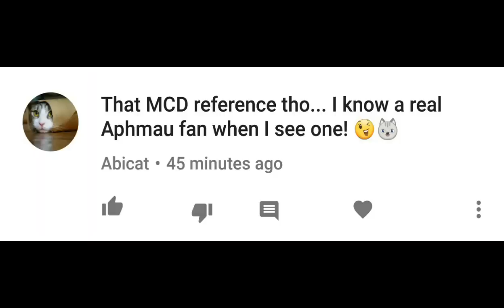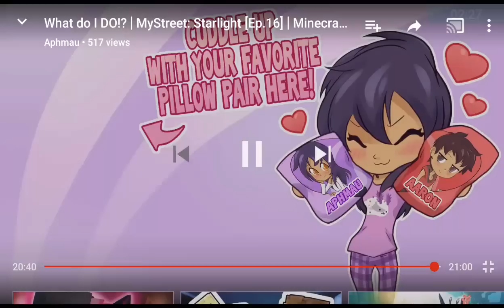DATE. || Reaction to: What do I DO!? | MyStreet: Starlight [Ep.16]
ZANE-FREAKING-CHAN.

*What app do you use for speed paints?
Medibang Paint.
*What do you use to record?
ADV Screen Recorder for Android.
*How old are you?
14.
*Can you use face cam?
I'm broke.
*Can you stop talking over the video?
Watch the original video.
*Can you stop cutting up the video?
Watch the damn original video.
I just said I'm broke.